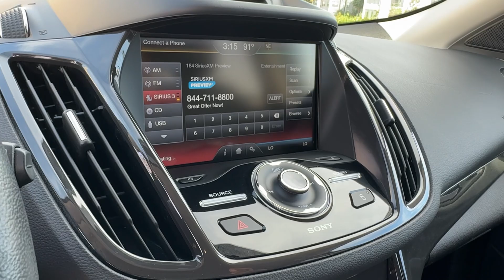2014 Ford Escape Titanium Winter Park, Sanford, DeLand, Longwood FL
Pre-Owned 2014 Ford Escape Titanium available at Headquarter Hyundai located in 985 Rinehart Road, Sanford, FL, 32771.

Please mention the stock# SE002212A when you contact the dealership for this vehicle.

Your next car could be the  2014  Ford Escape.  Get all the tools you need to make adventures comfortable and stress-free with this capable, comfortable Escape This compact crossover delivers safety, convenience, versatility, and a smooth, relaxing driving experience, so all you need to do is enjoy the ride.  The following are some of this vehicles highlighted options: Keyless Entry, HANDS-FREE LIFTGATE, Satellite Radio, Power Liftgate, Back-Up Camera, Fog Lamps, Heated Mirrors, Premium Sound System, Keyless Start, Remote Engine Start. You deserve to de-stress. Get into this capable, comfortable Escape and exhale. Our team will give you an outstanding test drive experience. Stop in today!